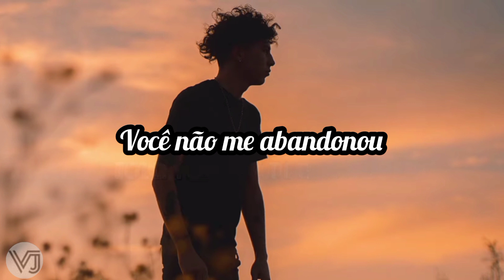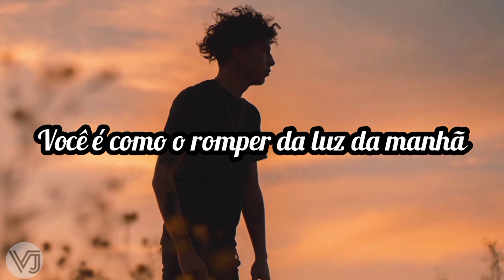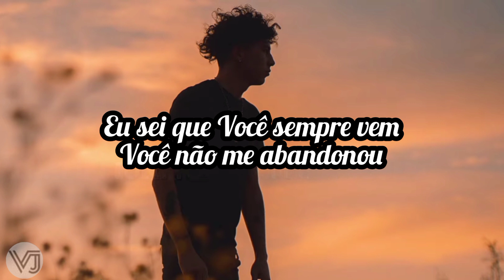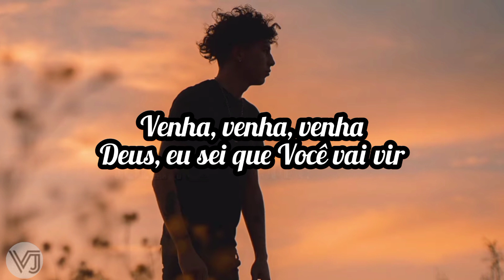Newsboys - Come Through (tradução)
Lyrics

You're like the storm on a desert plain
When the rivers dried up and no one's calling for rain
And I'm standing arms held high as the water hits my face

You're like a storm on a desert plain
You always come through
You have not forsaken me
You are working all things for my good even when I cannot see
I know You always come through for me

You're like the break of the morning light
Every day I wake to the promise that hope is alive
You give me what I need to know everything's alright

I know You always come through
I can't wait just to see what You're gonna do
God I know You're the King of the breakthrough
In every trial every fire I can trust You
You're the hope, You're the promise I cling to

Cus' I know You always come through

God I know You're gonna come through
Come on, come on, come on